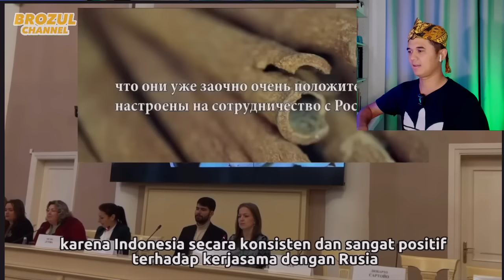HEBAT! WANITA RUSIA INI KENALKAN INDONESIA DI FORUM BISNIS BESAR DI RUSIA | 🇲🇾 Reaction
ORVALA

🔴Saya Berharap sangat pada Admin-Admin yang konten mereka pernah saya reaction, jika ada yg membuat kurang senang dihati Admin, dan meminta saya membuang atau memberhentikan video tersebut, Admin konten tersebut boleh terus       🔴EMAIL SAYA DI: